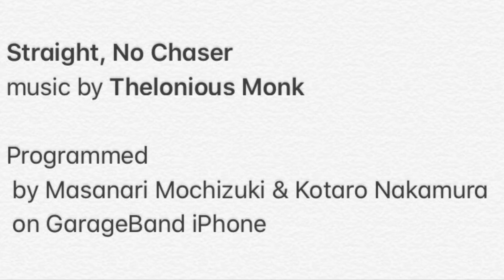Straight, No Chaser (Programmed on GarageBand iPhone )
Straight, No Chaser

Programmed
 by Masanari Mochizuki & Kotaro Nakamura
 on GarageBand iPhone